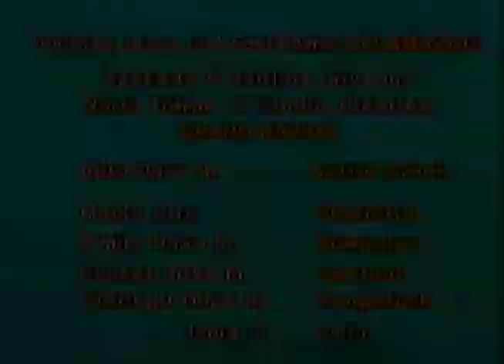Evil Dead TV Commercial From Local Michigan Broadcast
Television spot for The Evil Dead theatrical release on local Michigan television with playing locations.